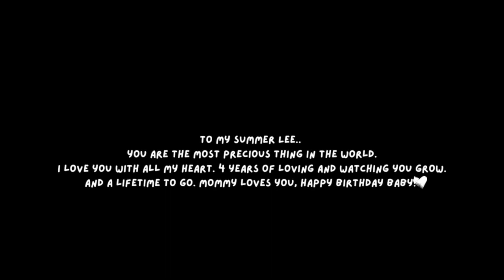VLOG | Summer's 4th birthday party.. wow.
Hey guysss,

I can't believe my baby is actually 4. I can't believe I've been a mom for 4 years. This is insane to me. You guys have practically seen her grow up, so it's only right we celebrate together. I hope you guys enjoy! xoxo. I love y'all.